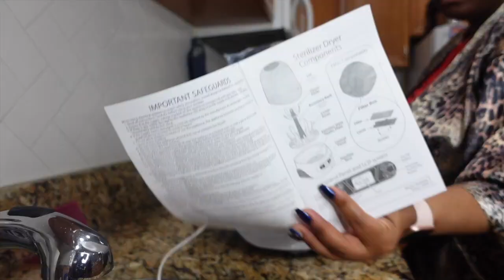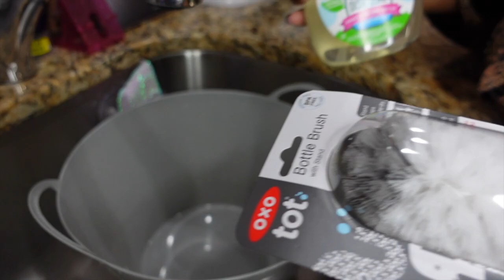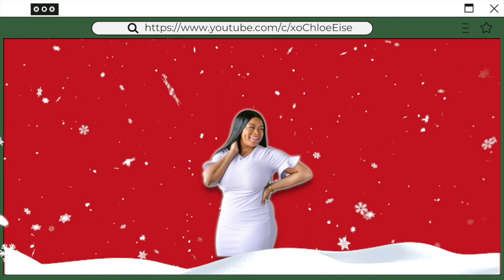How To Wash & Sanitize Baby Bottles | VLOGMAS DAY 9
Hey Beauties,

I miss y'all! This vlog is long. New hair, New Nails, New Cookbook💕

Links ✨
Drying Rack - h
Como Tomo Bottle
Dr. Browns Bottle
Phillips Avent